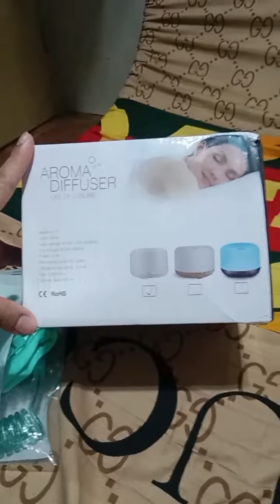Unboxing Air Humidifier AromaTherapy Purify Air | Da best Kay baby